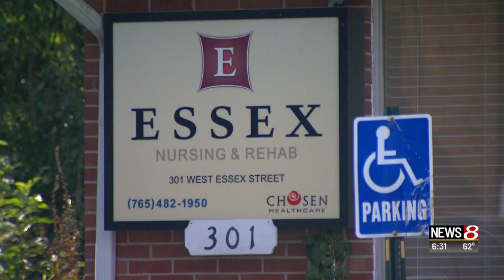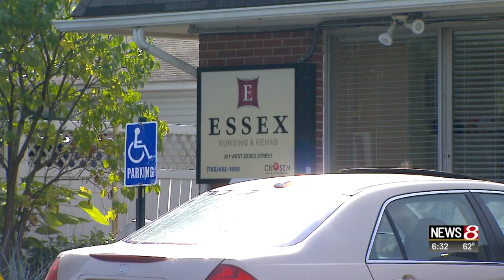New list reveals serious issues at Indiana nursing homes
Stephanie Zepelin | News 8 at 6